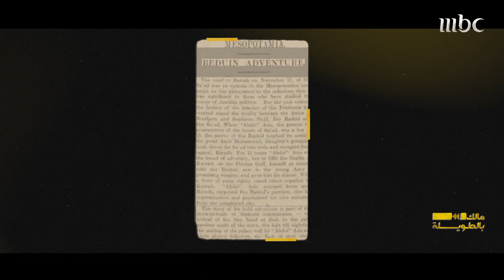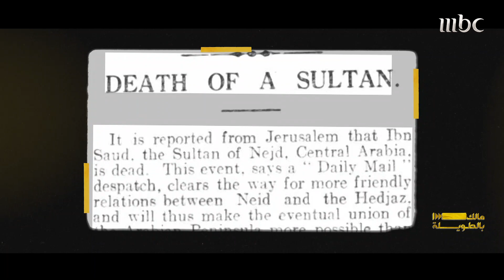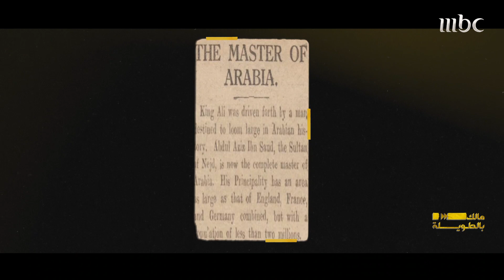كيف تعاملت الصحافة البريطانية مع إشاعة وفاة الملك عبدالعزيز عام 1914؟